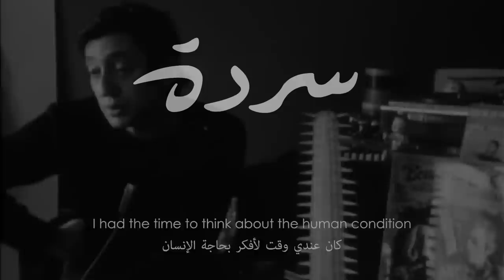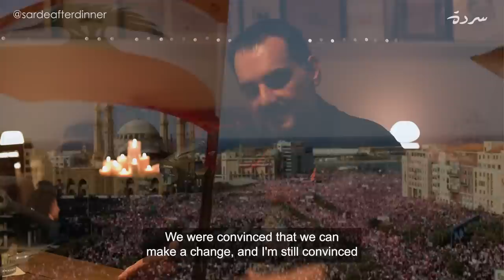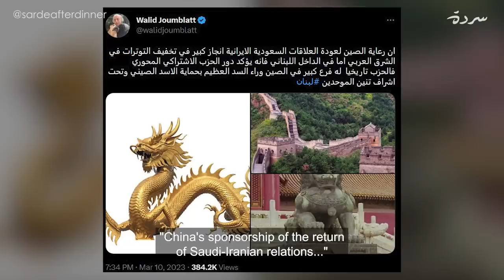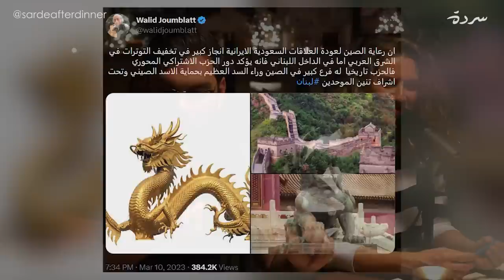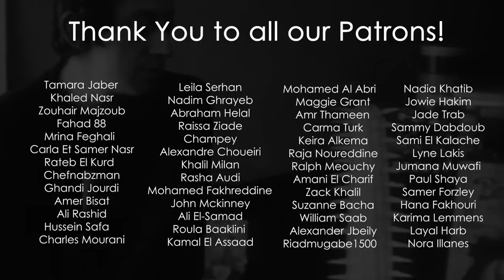Makram Rabah: Conflict on Mount Lebanon: The Druze, The Maronites & Collective Memory | Sarde #102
What really happened in the 1860 Mount Lebanon conflict between the Druze and the Maronites? How does it tie into the 15-year civil war(s)? Lebanese lecturer and researcher Makram Rabah joins us to demystify this obscure period in Lebanon’s history, reveals the context of these conflicts and provides insight on the current geopolitical political dynamics of the region. In this sardeafterdinner, we discuss

-Weaponizing collective memory
-The roots of the Lebanese Druze and Maronites
-The Mount Lebanon Conflicts
-Deconstructing the narrative surrounding Bachir Gemayel & Kamal Joumblatt
-The Iran-KSA deal in Beijing & Walid Joumblatt
-How silence over political violence encourages impunity

ما حصل فعلًا خلال النزاع على جبل لبنان في 1860 بين الدروز والموارنة؟ وما علاقة ذلك بالحرب (أو الحروب) الأهلية في لبنان عام 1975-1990؟ ينضم إلينا المحاضر اللبناني والباحث مكرم رباح حيث يقوم بإزالة الغموض حول هذه الفترة من تاريخ لبنان والكشف عن سياق تلك النزاعات وتسليط الضوء على التغيرات الجيوسياسية في المنطقة. في هذه الحلقة من سردة، نتحدث عن

-تسليح الذاكرة الجماعية اللبنانية
-جذور الدروز والموارنة في لبنان
-النزاعات على جبل لبنان
-تفكيك السرديات حول بشير جميل وكمال جنبلاط
-الاتفاق الإيراني-السعودي في بكين ووليد جنبلاط
-السكوت عن العنف السياسي يخدم ثقافة الإفلات من العقاب

00:00 | The Dangerous myth of War
06:17 | Maronite & Druze narratives put them on a collision course
09:31 | Should our differences stop us from being inclusive towards each other?
12:38 | Understanding the origins of Druze & Maronites in the region
16:10 | Did Lebanese nationalism exist under Ottoman rule?
20:52 | The international element of the Mount Lebanon wars
23:38 | Why was “Greater Lebanon” of 1920 rejected by Muslims?
27:32 | From producing knowledge to exporting c*ptagon
31:12 | Why did Makram choose to write about the Mount Lebanon war?
33:37 | The Druze/Maronite experiment
38:57 | The Gemayels, Joumblatts, & the 1982 Mount Lebanon war
45:07 | Isr@el, Sabra & Chatila massacres, and the aftermath
47:01 | Who was the real victor of the Druze Maronite war?
50:35 | The assassination of Kamal Joumblatt & the Syrian entry to Lebanon
51:28 | Explaining the Right/Left nuance of Maronites & Druze
55:28 | Did the PLO cause the Lebanese Civil War?
56:40 | Our silence enables their violence
59:34 | Why H.A killed Lokman & targeted others
1:02:16 | The Lebanese Crisis is an “Ethical Crisis”
1:05:35 | We don’t want a superhero/savior we need a super system
1:12:03 | Iran, KSA and Walid Joumblatt
1:17:30 | Crises of succession - From the Iranian to the Lebanese regimes
1:22:20 | Our power lies in our pluralism.
1:24:11 | Is there hope?

9:00 PM 🇱🇧 🇵🇸 🇪🇬 🇱🇾 🇸🇩 🇸🇳
10:00 PM 🇰🇼 🇶🇦 🇸🇦 🇧🇭 🇹🇷 🇮🇶 🇸🇾 🇯🇴
11:00 PM 🇦🇪
8:00 PM 🇫🇷 🇹🇳 🇲🇦 🇩🇿 🇩🇪 🇸🇪 🇨🇮 🇮🇹
7:00 PM 🇬🇧
2:00 PM 🇨🇦 EST 🇺🇸
11:00 AM 🇨🇦 PDT 🇺🇸
6:00 AM 🇦🇺 AEST